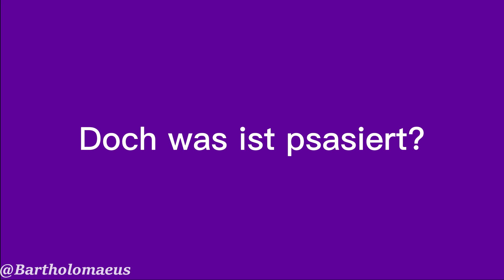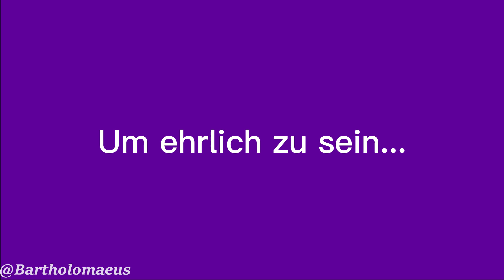Wo ist Nebelniek?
Ihr sucht Nebelniek? Ich habe eine kleine Theorie. Hör mir zu.